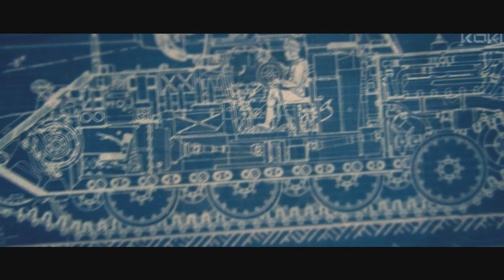Breach - Cinematic -SYNC- Videoclip (War Thunder, Battlefield,Wot,WoWs)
Another synchronized music videoclip (gmv)
Song : Breach Immediate Music
Games: War Thunder, World of Tanks, World of warships
ENOJOY!